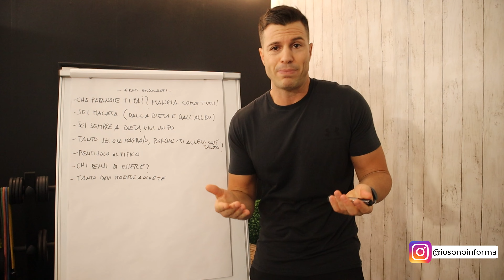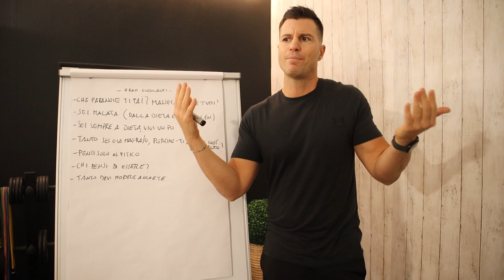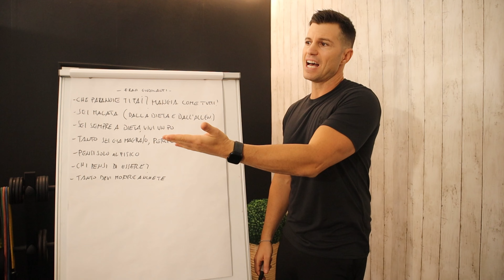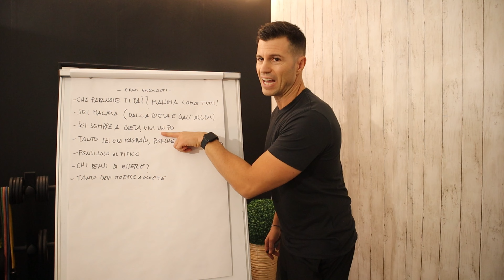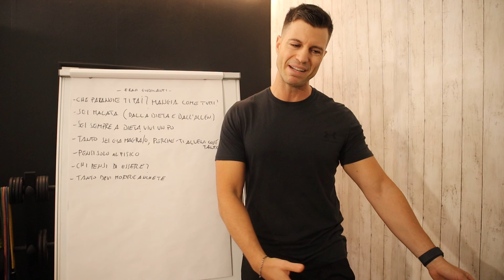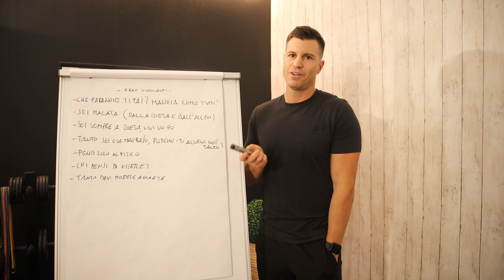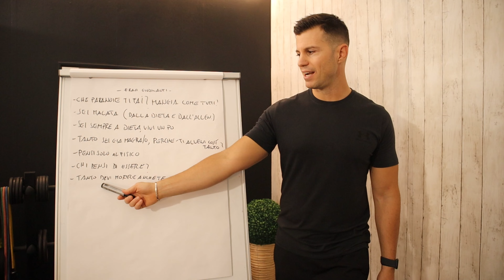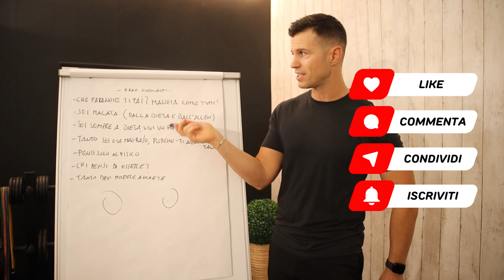LE FRASI PIU' FASTIDIOSE SU DIETA E ALLENAMENTO - Come rispondere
In questo video esploreremo le frasi più comuni e fastidiose che spesso si sentono quando si parla di dieta e allenamento. Ti mostrerò come rispondere in modo efficace e sicuro a queste critiche, trasformando le negatività in motivazione per continuare il tuo percorso di benessere. Scopri come difendere le tue scelte e rimanere focalizzato sui tuoi obiettivi!

🎧 DI COSA PARLA QUESTO CANALE YOUTUBE?
In questo canale trovi strategie semplici, approfondimenti e allenamenti che portano a migliorare le performance fisiche, l'estetica del corpo e la salute in generale.

🧐DI COSA SI OCCUPA IOSONOINFORMA?
Sono Anthony Pazzaglini, Personal Trainer online. Ho creato diversi servizi di allenamento adatti ad ogni tipo di esigenza: allenamenti individuali, di gruppo per sole donne, schede di allenamento personalizzate da poter fare a casa o in palestra. Scopri come allenarti con me:

🎟️ ATTREZZATURA E ALTRO IN AMAZON CHE CONSIGLIO PER ALLENAMENTI A CASA

Avvertenze: le informazioni contenute in questi video non intendono sostituirsi in nessun modo a parere medico o di altri specialisti. L'autore declina ogni responsabilità di effetti o di conseguenze risultanti dall'uso di tali informazioni e dalla loro messa in pratica. Consultare il proprio medico di fiducia prima di intraprendere qualsiasi forma di attività fisica o regime alimentare.